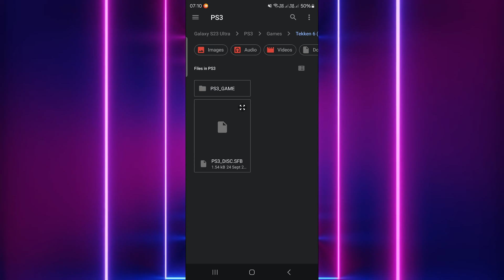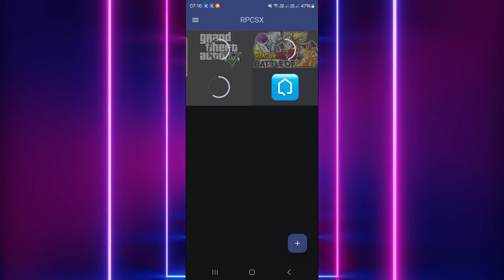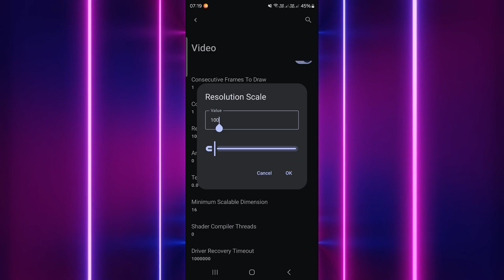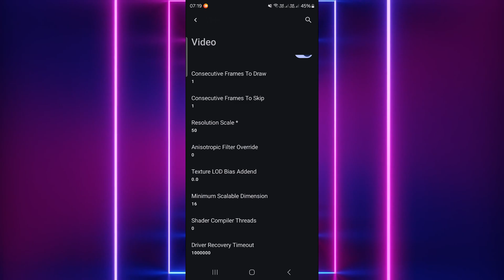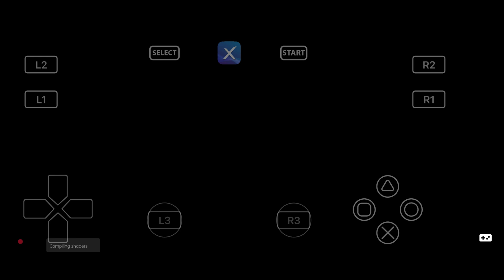تشغيل GTA 5 على الأندرويد باستخدام محاكي RPCS3 – أداء رائع على الأجهزة الضعيفة (2025)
🎮 هل تبحث عن طريقة لتشغيل GTA 5 على هاتفك الأندرويد باستخدام محاكي RPCS3؟
في هذا الفيديو، أقدم لكم محاكي RPCS3 الأحدث لعام 2025 لتشغيل ألعاب PS3 على هواتف الأندرويد. جربنا معًا تشغيل GTA 5 على المحاكي وهل بيشتغل بشكل جيد على الأجهزة الضعيفة؟ هنستعرض خطوات التثبيت، الإعدادات المثالية لتشغيل اللعبة، بالإضافة لتجربتي الشخصية في تشغيل اللعبة بأداء مقبول على الأندرويد.

🔥 مميزات محاكي RPCS3 على الأندرويد:
✅ يدعم تشغيل ألعاب PS3 مثل GTA 5 على هاتفك
✅ تحسين الأداء للأجهزة الضعيفة والمتوسطة
✅ إعدادات خاصة لتحسين تجربة اللعب بدون لاق
✅ واجهة مستخدم بسيطة وسهلة لتشغيل الألعاب بسرعة على الأندرويد

⏱️ تقسيم الفيديو:
00:00 مقدمة
00:04 تثبيت محاكي RPCS3 على الأندرويد
01:35 أفضل إعدادات لتشغيل GTA 5 على الأندرويد
03:41 هل GTA 5 تعمل بسلاسة على محاكي RPCS3 للأندرويد؟
04:31 تجربة لعبة اخري

🎯 إذا كنت مهتم بتشغيل ألعاب PS3 مثل GTA 5 على هاتفك الأندرويد، فمحاكي RPCS3 هو الحل الأمثل. شوف الفيديو علشان تكتشف كيفية تشغيل الألعاب الكبيرة على جهازك بكل سهولة.